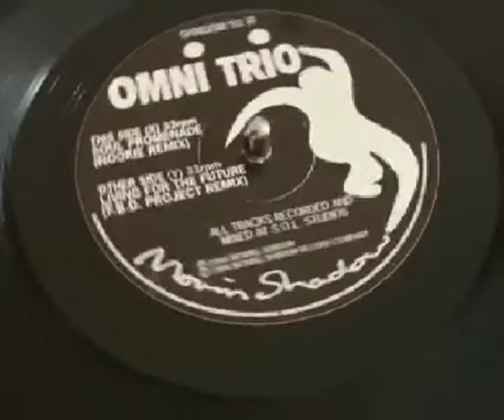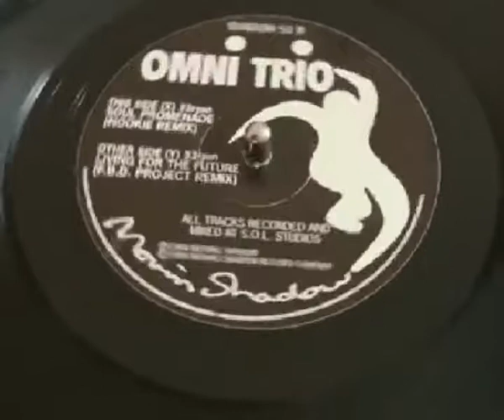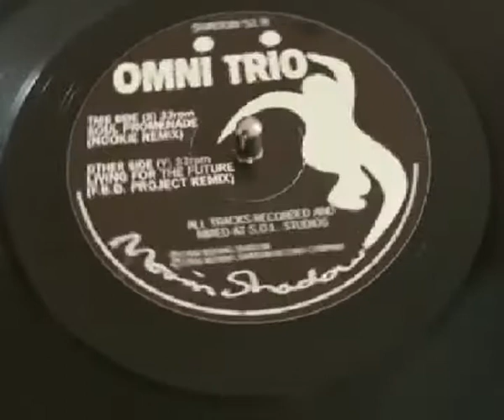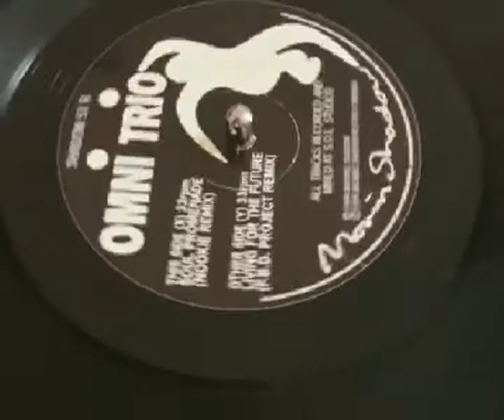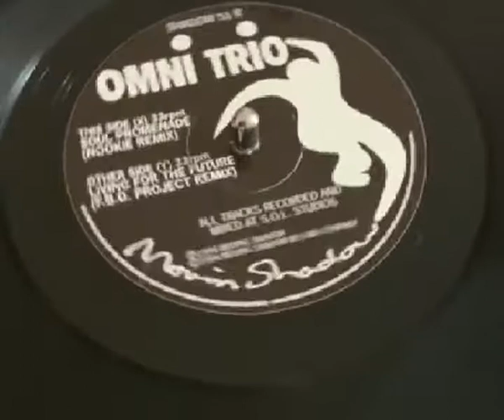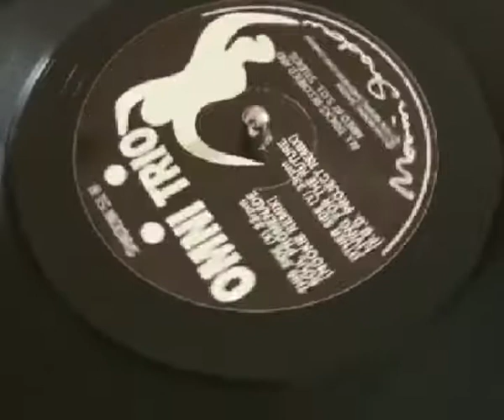SHADOW 051R Omni Trio Soul Promenade Nookie Remix